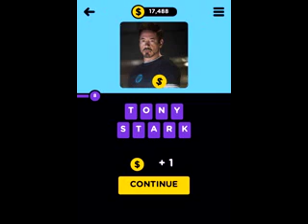Infinite Pics Characters game answers level 0-9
Infinite Pics Characters game answers level 0-9 Infinite Pics is the latest guessing game from Random Logic games! It features hours and trivia gameplay as we put your image association skills to the test! Featuring more than 10 categories each with 100 puzzles, infinite pics is full of puzzle fun and trivia entertainment.